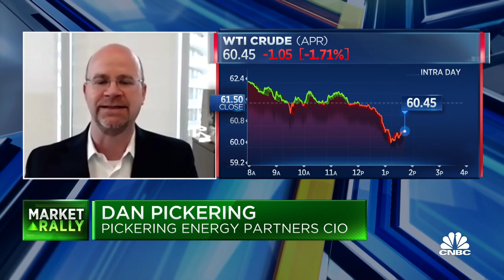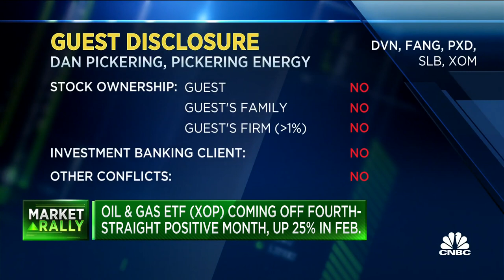Many energy names will likely double from here: Dan Pickering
CNBC's Brian Sullivan discusses the outlook for energy demand, prices and stocks with Dan Pickering of Pickering Energy Partners.